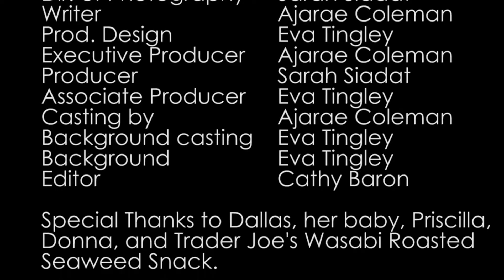*Dallas Travers* Advice on Overcoming Actor Overwhelm (Spoof)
- Our beloved friend and career coach Dallas Travers called for impersonation videos of her for the Thriving Artist Circle scholarship challenge, and this was our response. Big shout out to my besties, Sarah Siadat and Eva Tingley, who helped me bring our version of Dallas to life. Obviously, we had a blast shooting this. We love you, Dallas! Actors, learn more about her fantastic marketing and mindset coaching